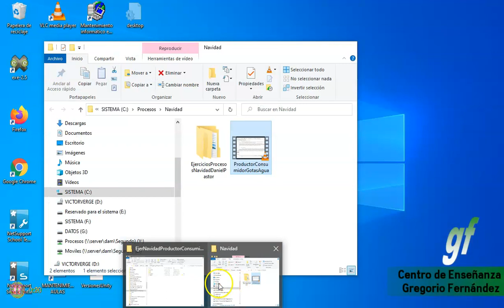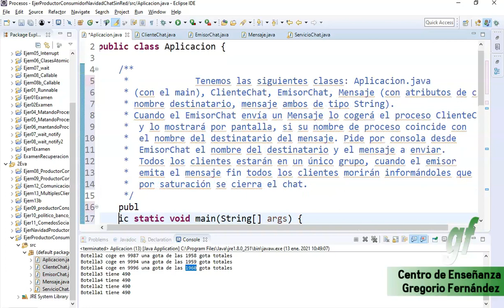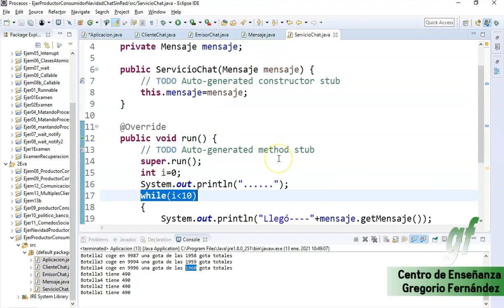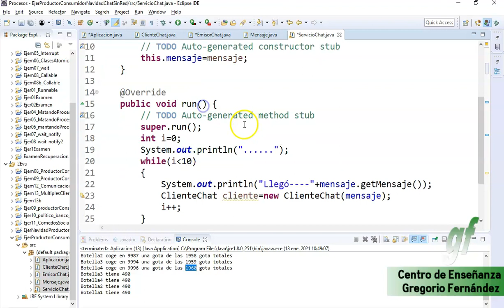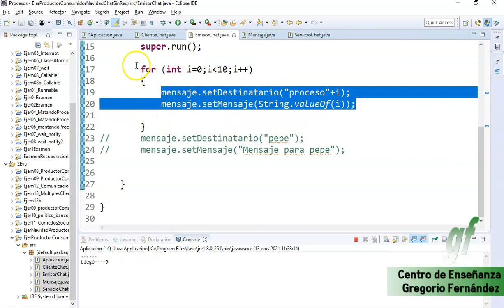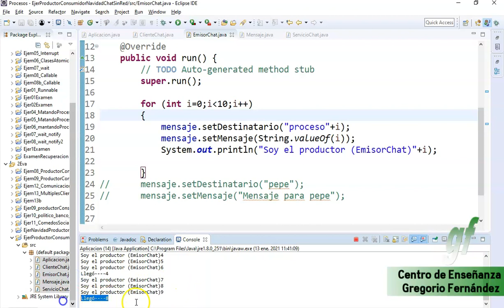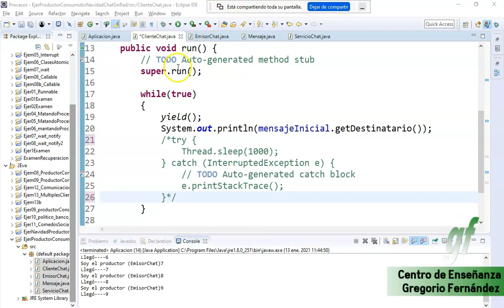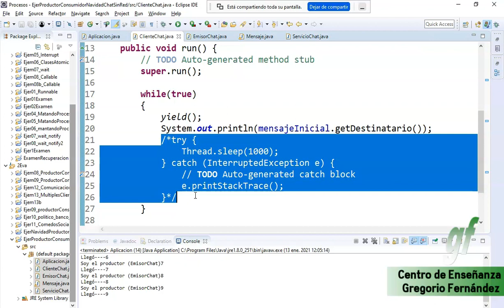Ejercicio de ejemplo Productor Consumidor - Chat sin red.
Descripción:

Programación java. Ejercicio de ejemplo Productor Consumidor - Chat sin red. Programación concurrente con notify-wait.